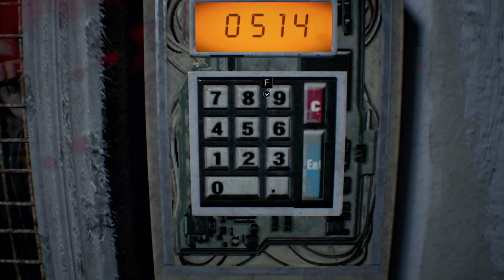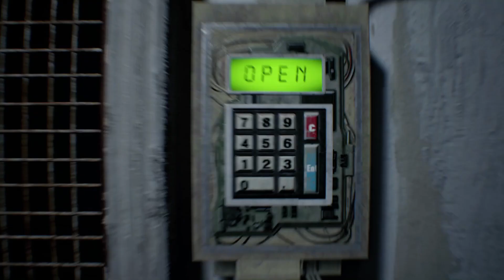Sorry, I Went Through A LOT for Mia! | Resident Evil 7 - Part 7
Hey guys, this is a gameplay from when I streamed it around Halloween. Hopefully the quality is good, anytime it becomes blurry is most likely when my wifi turned from bad to worse. Enjoy!